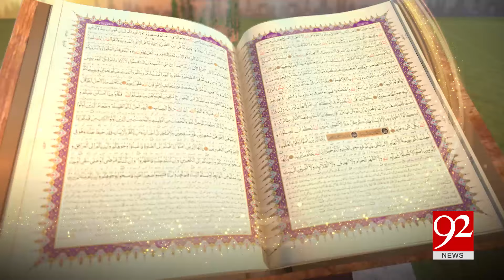SUBH-E-Noor | Sayedna Imam Zain Ul Abideen (A.S) | 18 Nov 2024 |92NewsHD